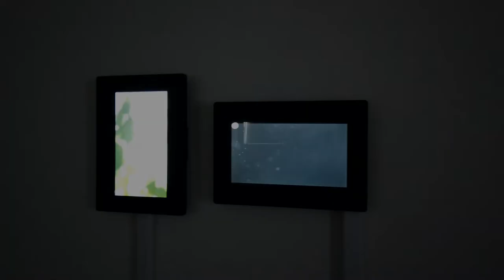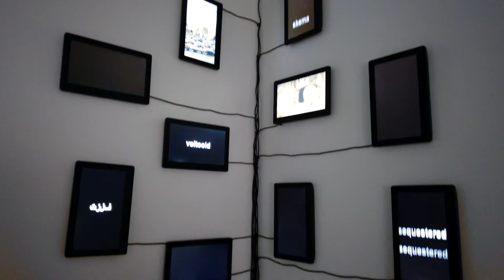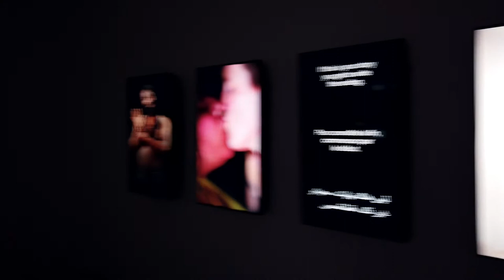In Translation - Video Installations by John Sanborn